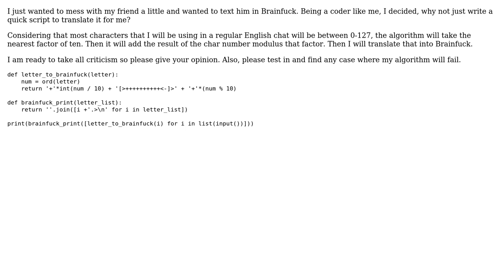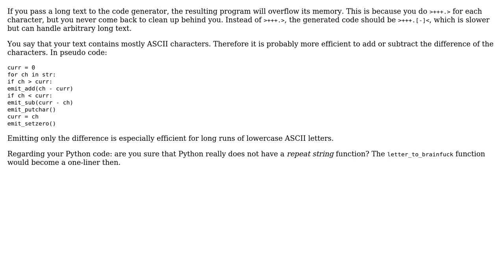Code Review: Text to Brainfuck translator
With thanks & praise to God, and with thanks to the many people who have made this project possible! | Content (except music & images) licensed under CC BY-SA | Music | Images & others | With thanks to user Roland Illig user Ludisposed user Dat and the Stack Exchange Network Trademarks are property of their respective owners. You are responsible for your own actions.